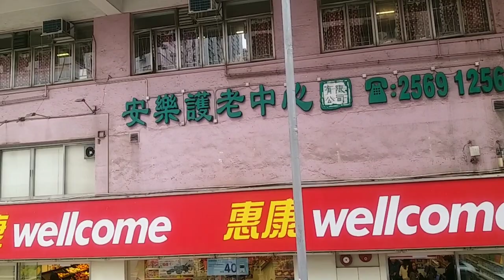HONG KONG TRAMWAYS